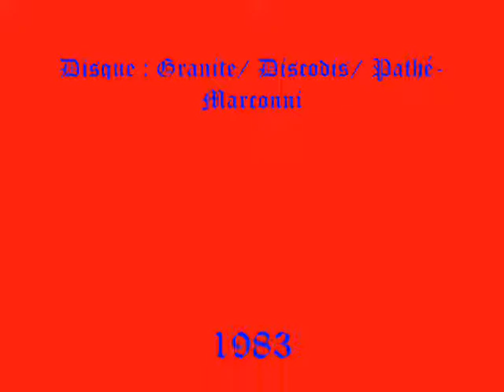Joanna Wyatt : Little drummer boy [1983]